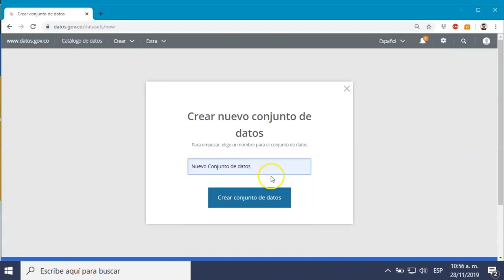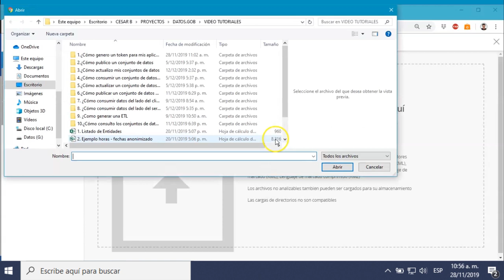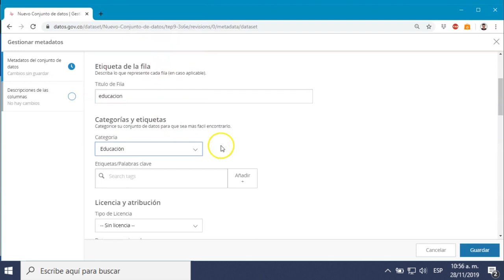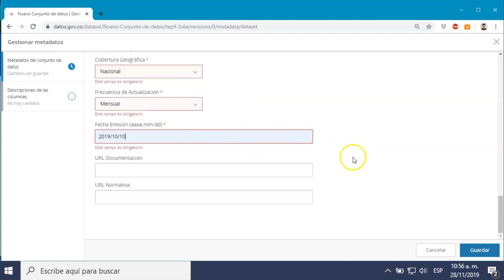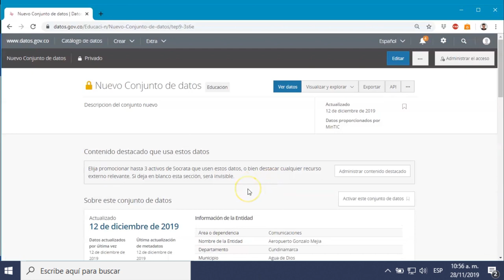¿Cómo publico un conjunto de datos?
Este tutorial es una guía práctica de como publicar un conjunto de datos en el portal